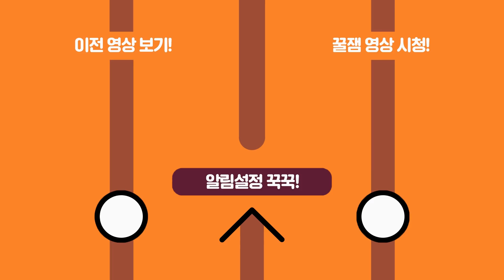으아아ㅏㄱ !!! 비행기고 뭐고 그냥 빨리 먹여달라고!!!! - 12월 3주차 핫클립